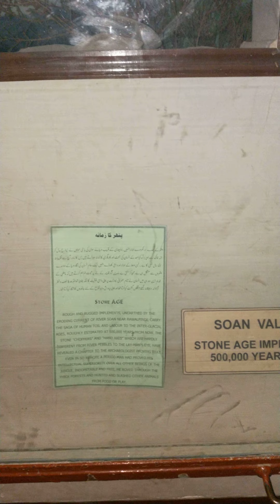Moen Jo Daro 5